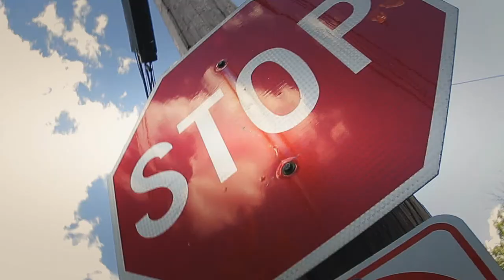Mylo B X DFlame - Waste my Time | Official video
Mylo B X DFlame - Waste my Time Shot by Mr PVO